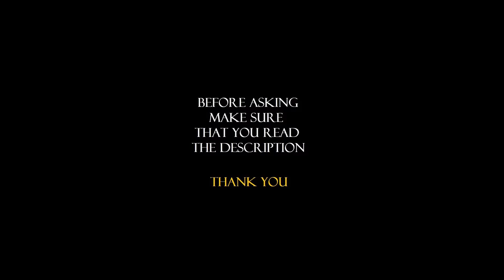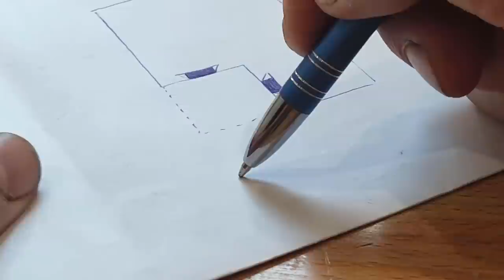052 Grooving plane - Planes for planemaking / Woodworking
Today i decided to start new series of videos. I call it "Planes for planemaking".
I'm gonna build some moving fillisters with dovetailed boxing (the same as in 0:21-0:45) so it's time to prepare another tools that i need for this project. Some of you probably think "hey, you can do it with any router.." and you have right, but if i want to build it only with my hand tools i can't use it. My router is the best in catching dust.
In this project i'm gonna build grooving plane wich will help me to cut a female part of the joint.
For the body i used spalted beech, for boxing boxwood (if you dont know what it is go to description of 046 video), NCV1 steel for the iron. The finish was preety simple - one coat of boiled linseed oil and two coats of antique oil. Oh, for gluening i use hide glue.
Very often you ask me about my stamps. The smaller one was made by grawernia dot pl and is hardened so i can use it on metals. Two bigger stamps were made by Mirock's Toolworks as one stamp. It was a real challange to use so big stamp so i decided to cut it in half and make two.

I hope you will like this video, i know it is quite long but i can't show you less :)
If you are new here please consider subscribtion for more.

Cheers!

BTW. I don't take orders and usually i don't sell my planes.
The most sure way to get some of them is take a part in giveaways for my supporters.

Big thanks for my supporters!
ANDREW DAWSON
JOSHUA LUCAS
ROSS TOMAZIN
RENE POLAK
LUBOS SULC
SCOTT MARTIN
BRIAN NEWTON
ŁUKASZ JASIŃSKI
MIKE ETHERINGTON
MELINDA JOHNSON
SOTIRIS ZACHAROPOULOS
ARTUR PIETREK
WILLIAM C ALLEN
MACIEK ŁASZCZ
ALLEN MOCK MD
ANDIEJOY
PAWEŁ CUDNOCH
WORKLION
WILL CLINGON
PMEWUK
VLADIMIR EPIFANOV
MU YI YUN
PAWEŁ KNAPIK
EDWARD FASSLER
PATRICK KONSOR
ŁUKASZ CZYŻYKOWSKI
PATRYK MIKOŁAJCZAK
CLIFF HEWITT
FRANK AGEE
CARLO PIERRACCI
STEVE ALDERETE
SLOMKAADAS
WALTER GRUBE
BRYAN TRETHEWAY

(with engilsh subtitles)

Some cleaning: (0:00)
Presentation of moving fillister: (0:21)
My simple draw for this project: (0:47)
Preparing the body: (1:22)
NCV1 steel for the iron: (2:20)
Drawing all the angles: (2:39)
Cutting the groove for boxing by 200 years old plow plane: (3:44)
Preparing the boxing: (6:01)
Gluening with hide glue: (9:11)
*#!!*% Shit happens ..: (9:50)
Cleaning the floor: (10:27)
Glued boxing: (10:40)
Trimming the end of the boxing: (11:11)
Marking the rabbets on the sides: (12:33)
Planing the rabbet on one side: (13:14)
Cutting the throat: (14:17)
Removing yhe waste: (15:19)
The mortise: (16:48)
Fitting the mortise to temporary wedge: (20:11)
Planing the second rabbet on the side: (21:08)
Making the cove on the shoulders: (21:45)
Cleaning the bootom side: (22:54)
Chamfering: (23:13)
Stamping: (25:53)
Preparing the tapering iron: (26:39)
Stamping: (28:03)
The mouth opening: (28:11)
Grinding the bevel: (29:05)
Checking the mouth: (29:15)
The abutment chamfering: (29:47)
Flattening the back of the iron: (30:32)
Hardening: (31:25)
Tempering: (31:55)
The iron before sharpening: (32:04)
Sharpening: (32:26)
Quick test on boxwood endgrain: (33:45)
The wedge: (34:08)
One coat of boiled linseed oil: (34:22)
Finished plane - presentation: (34:50)
Testing: (35:18)
Thanks for watching: (39:00)